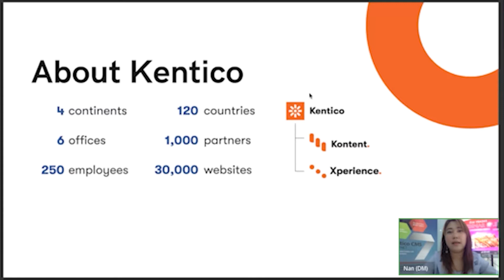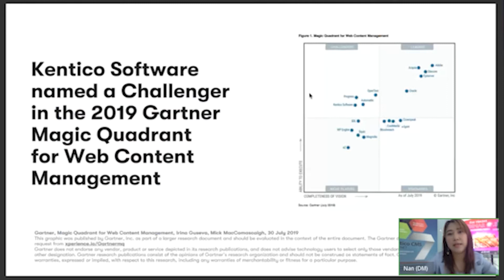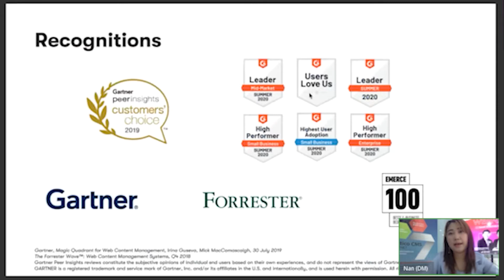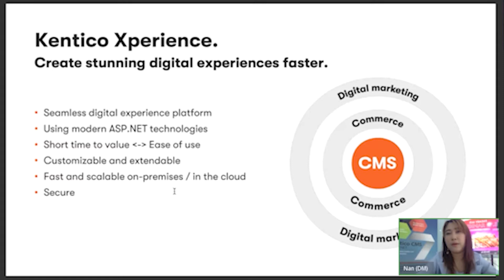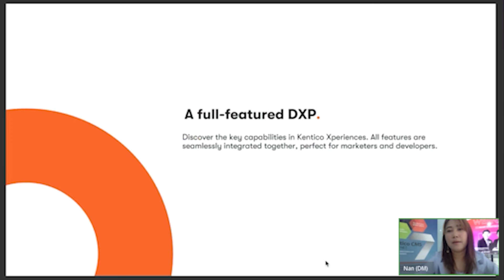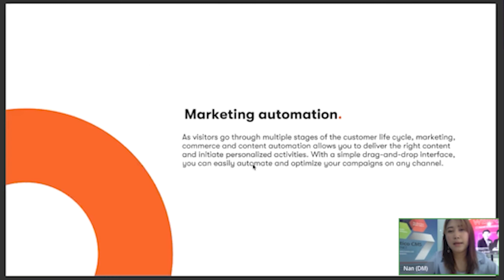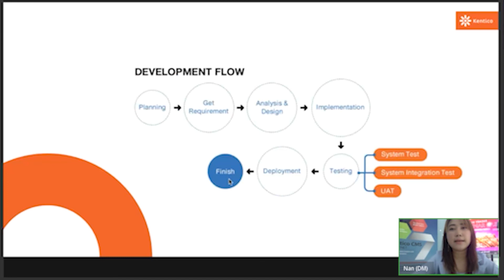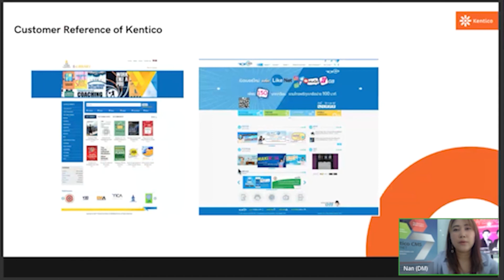VSM365 Webinars EP.3/02 “เตรียมความพร้อมเข้าสู่การแข่งขันธุรกิจออนไลน์ปี 2021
ส่งท้ายปี2020 ด้วย VSM365 Webinar EP.3 “เตรียมความพร้อมเข้าสู่การแข่งขันธุรกิจออนไลน์ปี 2021 ด้วยการสร้างแพลตฟอร์มเทคโนโลยีที่เหมาะสมของคุณ”

อัดแน่นเนื้อหาเข้มข้นด้วยการสร้างเทคโนโลยีเว็บไซต์แพลตฟอร์มและออกแบบการเชื่อมต่อทุกข้อมูลให้ธุรกิจของคุณ พบกับเทคโนโลยีที่จะช่วยพลิกธุรกิจให้รุ่งด้วย
- JAPI Connect (System Connector)เทคโนโลยีการเชื่อมต่อ API ทุกChannel
- Kentico CMS การสร้างเว็บไซต์แพลตฟอร์มที่มีประสิทธิภาพ
- Table Check Online reservations, Table Management & CRM for restaurants
ระบบการจองร้านอาหารสำหรับธุรกิจอาหารในยุค New Norma

EP.3/02 นี้เราจะมาพูดคุยกันในหัวข้อ

คอร์สนี้เหมาะกับธุรกิจที่ต้องการสร้างแพลตฟอร์มออนไลน์ของตัวเอง และธุรกิจอาหารที่ต้องการมุ่งสู่การแข่งขันทางออนไลน์ที่มีประสิทธิภาพสูงสุด